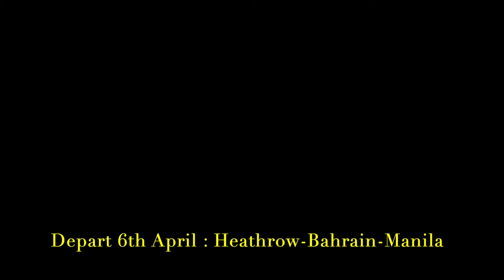Walk with Coco & Mia makes Nutella Pancakes !!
Had a walk with Coco and Mia made the best pancakes
Was a lovely way to end the walk.